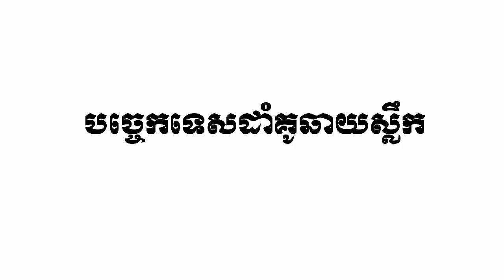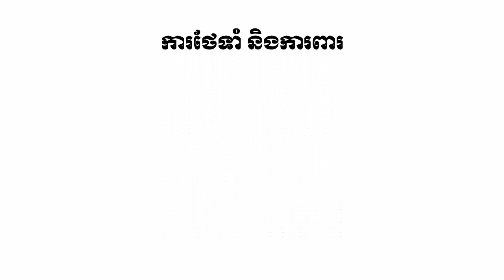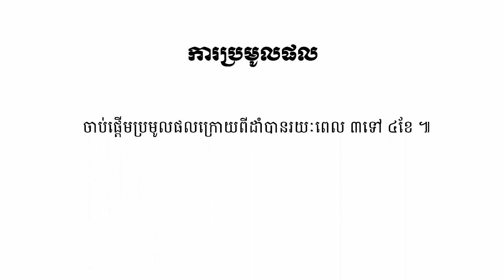Garlic chives growing technique វិធីសាស្ត្រដាំគូឆាយស្លឹក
-History
-Politics
-Economy
-Management
-Agriculture.